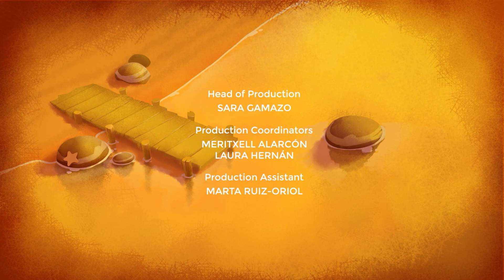EL APAGÓN | Episodios de Cleo y Cuquín